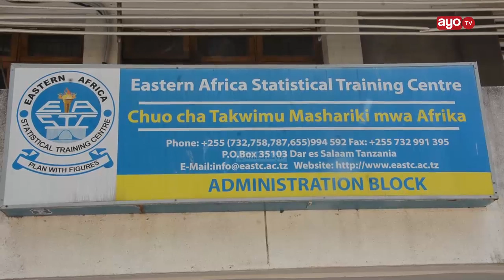CHUO KILICHOKOSA WANAWAKE TANZANIA "TUSIWASUMBUE, TUWALINDE"